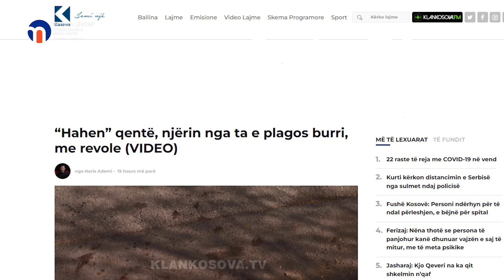Pucnjava u Obilicu ranjen pas Nikole Tisme 15. 04. 2022.